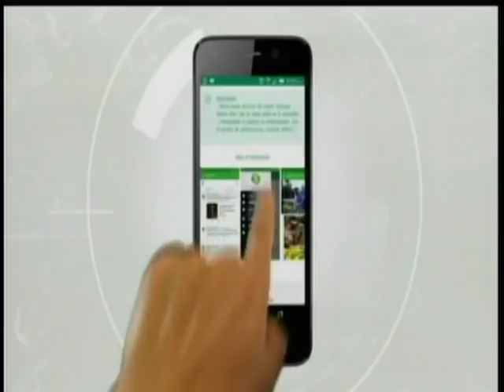Evo Morales Posesiona al Nuevo Alto Mando Policial!!!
Ahora el Presidente Evo Morales posesiona al Nuevo Alto Mando Policial!!!